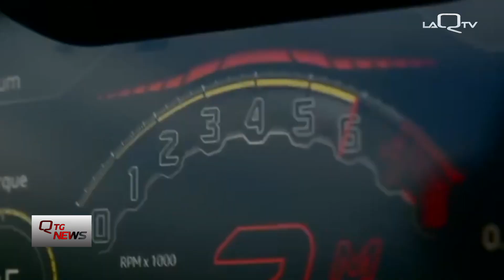Pescara, 172°anniversario della Polizia di Stato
All'Aurum di Pescara ha avuto luogo la celebrazione del 172°anniversario della Polizia di Stato con la presenza degli allievi del 225mo corso